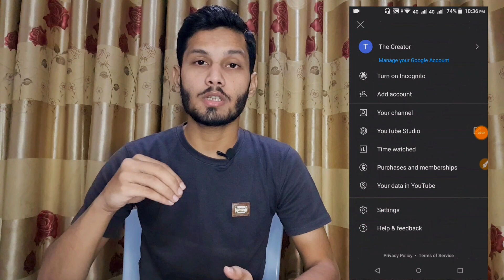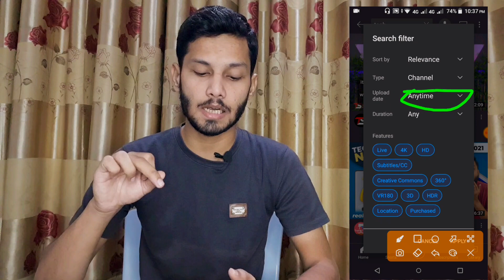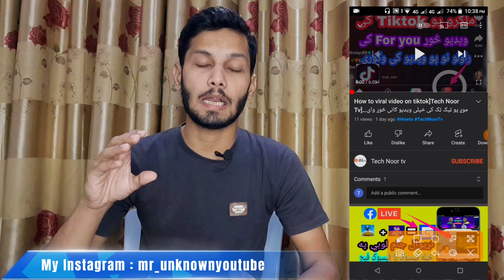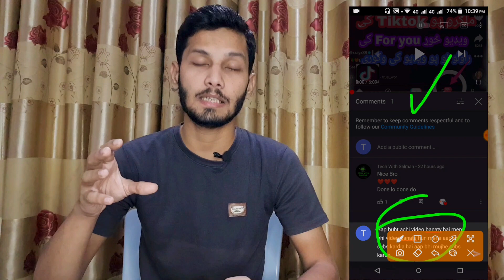How to get free subscribers on youtube - subscriber kaise badhaye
Assalam U Alaikum DostoOo.

MY NAME IS ABDULLAH_FAROOQI♥

AAJ KI VIDEO MEN AAPKO SIKHAONGA K AAP KAISE APNE YOUTUBE CHANNEL PAR  SUBSCRIBERS BARHA SAKTY HAIN❤️
TO VIDEO KO PORA DEKHAIN BINA SKIP KIYE SHUKRIA🔥❤

Related Topic's👇
Your Queries👇